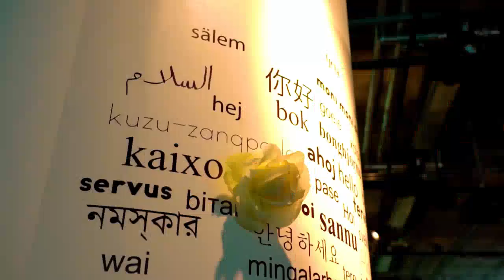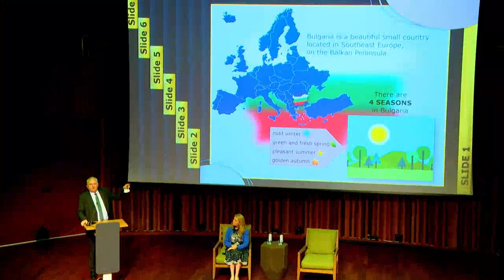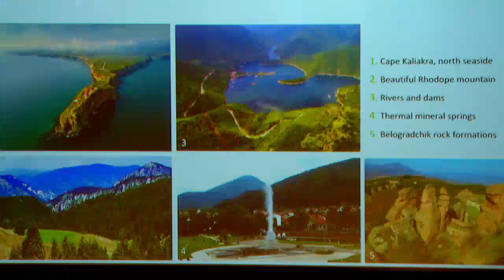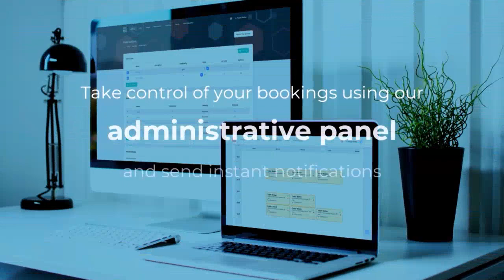Daily Highlights 9th February 2022